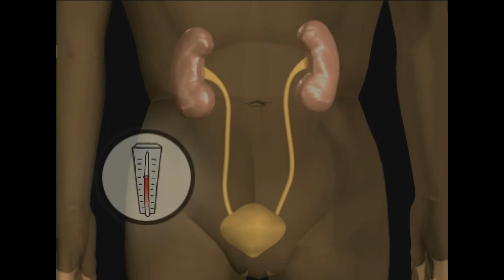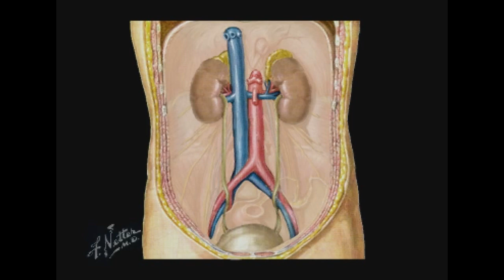Bilincli Secim (Philips CD-i) (Turkey) (1999)